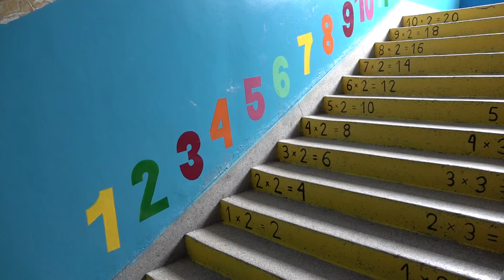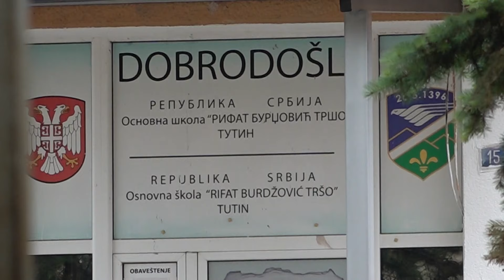Prvi dan male mature: Osmaci polagali test iz maternjeg jezika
UČENICI OSMOG RAZREDA OSNOVNIH ŠKOLA DANAS SU POLAGALI  ZAVRŠNI ISPIT NA KRAJU OSNOVNOG OBRAZOVANJA I VASPITANJA IZ MATERNJEG JEZIKA.U TUTINSKOJ OPŠTINI OVE GODINE OSMI RAZRED JE ZAVRŠILO 320 DJAKA,ZA 50 MANJE U ODNOSU NA PROŠLU GODINU.